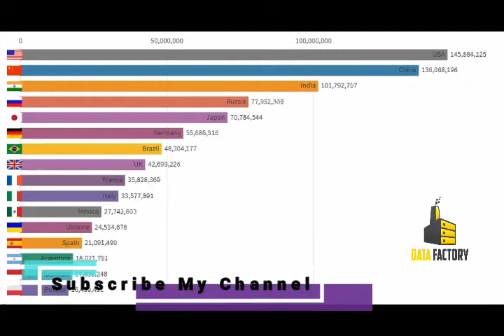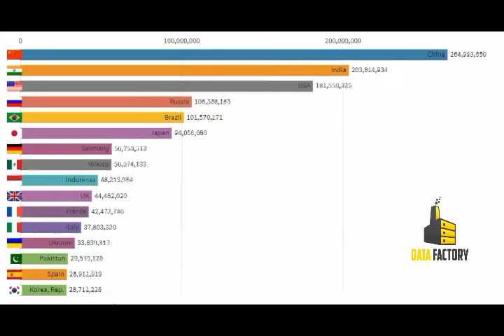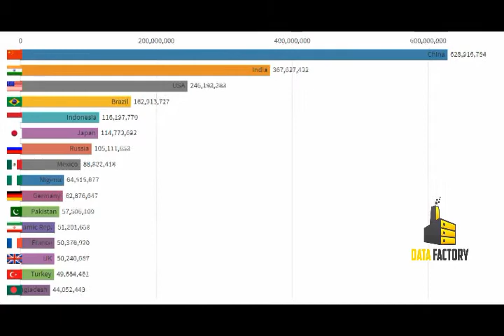Top Largest Refugee Hosing Countries 1994 to 2020